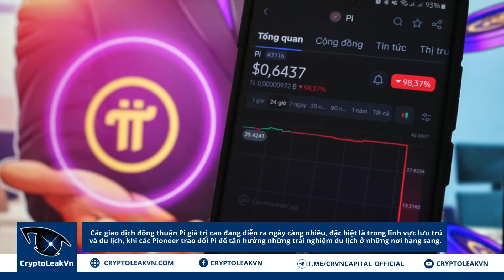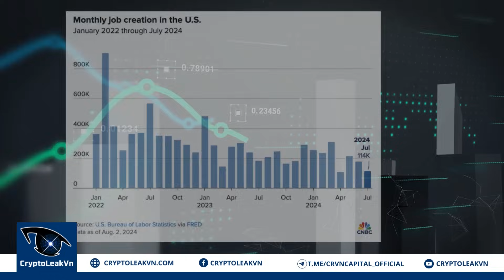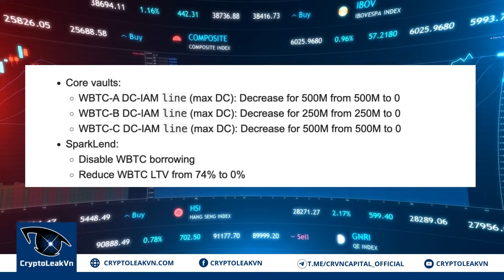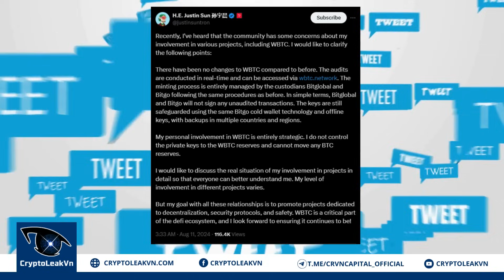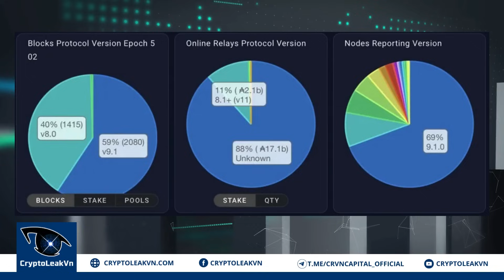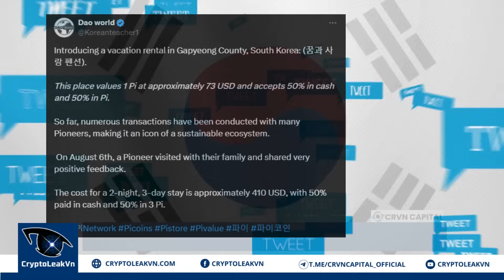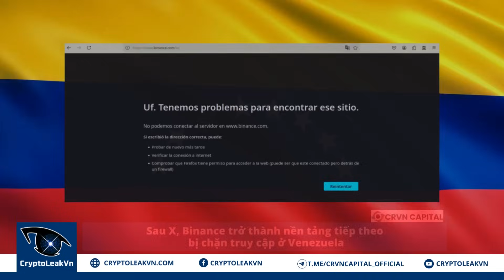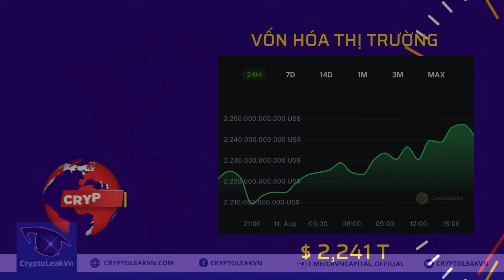[Crypto 24h] - Du Lịch Hạng Sang Bằng Pi Coin Trở Nên Phổ Biến Tại Hàn Quốc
Tin tức Bitcoin, giá Bitcoin và giá tiền điện tử hôm nay sẽ được CryptoleakVn cập nhật liên tục và chọn lọc tổng hợp trong bản tin Tin Tức Crypto24h

+ 00:59 - Các nhà kinh tế dự đoán Fed chỉ cắt giảm lãi suất "nhẹ" trong tháng 9
+ 02:25 - Việc tiếp quản giám sát WBTC của Justin Sun vấp phải chỉ trích
+ 03:32 - Cardano nâng cấp giải pháp Hydra trước thềm hard fork Chang
+ 05:04 - Du lịch hạng sang bằng Pi Coin trở nên phổ biến tại Hàn Quốc
+ 06:22 - Sau X, Binance trở thành nền tảng tiếp theo bị chặn truy cập ở Venezuela